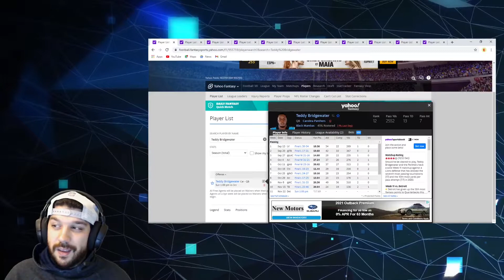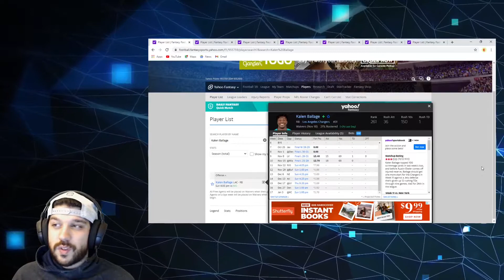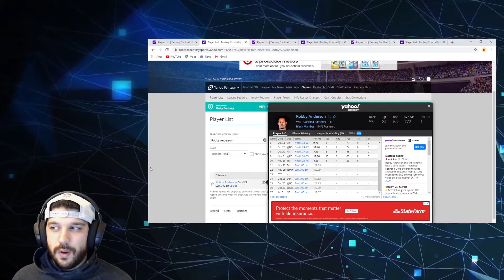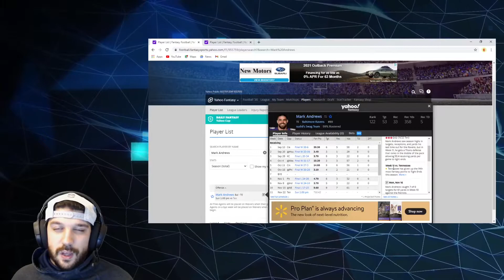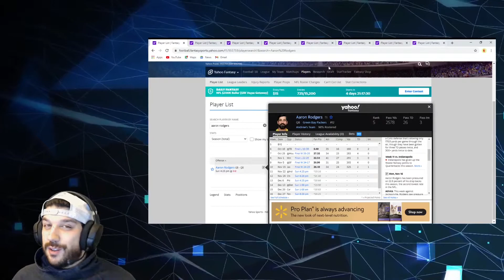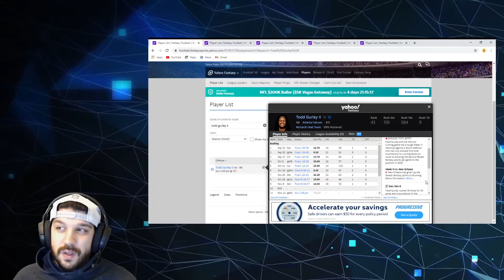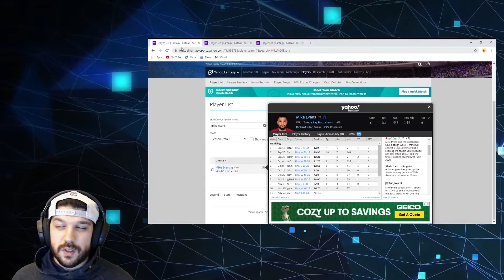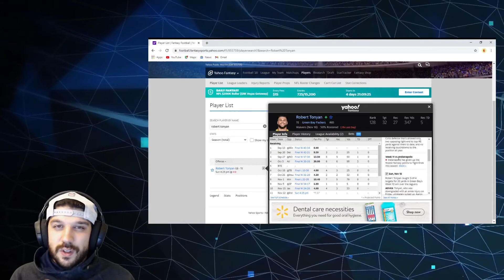Fantasy Football - Start or Sit? | NFL Week 11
Week 11 Start & Sit Fantasy Football Advice. This is crunch time ladies and gentleman.  You need to play the people who are going to give you the best chance to WIN this week. If you have any questions as to who to start and sit ask in the comments below. We are here to help YOU!
STARTS: Cam Newton, Justin Herbert, Teddy Bridgewater, James Conner. Damien Harris, D'Andre Swift, Kalen Ballage, Michael Thomas, Robby Anderson, DJ Chark, Jakobi Meyers, Mark Andrews, Austin Hooper
SITS: DeShaun Watson, Aaron Rodgers, Aaron Jones, Kenyan Drake, Todd Gurley, Cooper Kupp, Mike Evans, Antonio Brown, Jerry Jeudy, Robert Tonyan

                                                 IF YOU USE CODE:  ASPIRE
                        THRIVE, WILL MATCH YOUR FIRST DEPOSIT, UP TO $50!